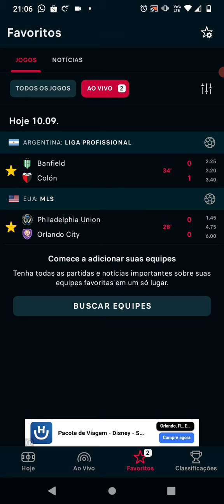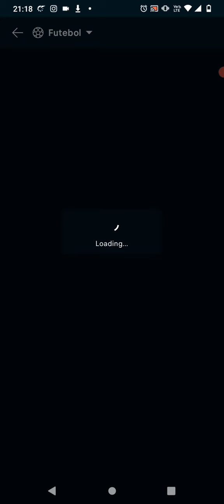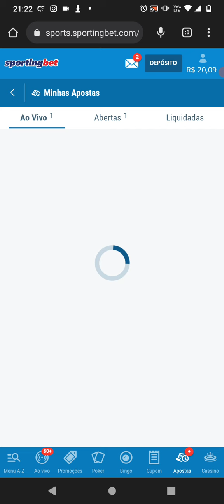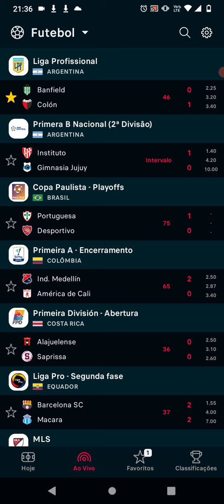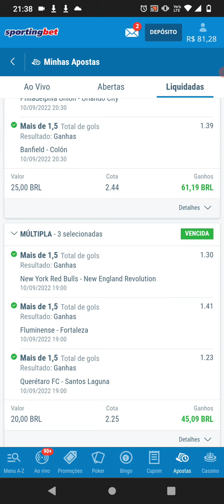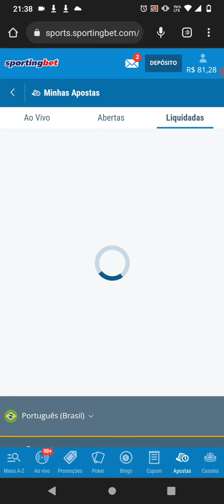Sportingbet - o gren mais rápido que já tive no ao vivo